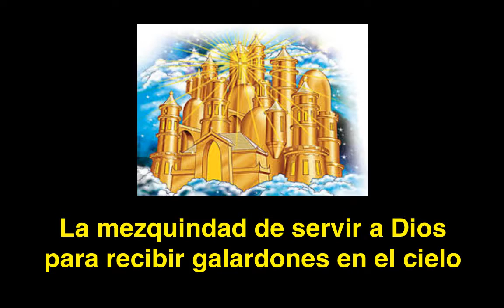La mezquindad de servir a Dios por los galardones venideros